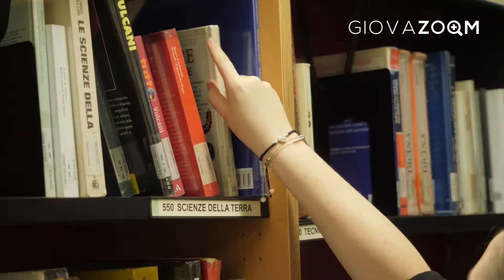3°tappa - Reggio Emilia | YoungERcard Il Viaggio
In questa terza tappa sono quattro le realtà documentate per raccontare il valore delle iniziative legate alla YoungERcard.
Interviste ai volontari di:
- Passaparola: scuola di lingua e cultura italiana;
- AVIS: Associazione Volontari Italiani del Sangue di Reggio Emilia;
- LABAV: Laboratorio avanzato di cittadinanza  dove i giovani affrontano tematiche socio-politiche;
- Biblioteca di Rosta Nuova: dove oltre ai tipici servizi di una biblioteca vengono organizzati talk, incontri ed eventi culturali.